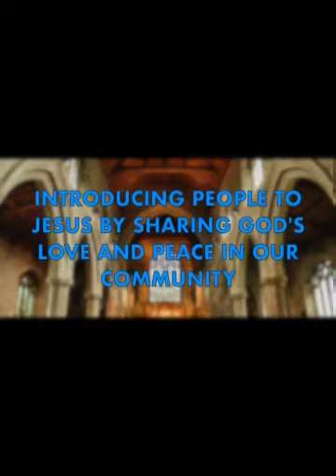Morning Prayer. 15 12 2020